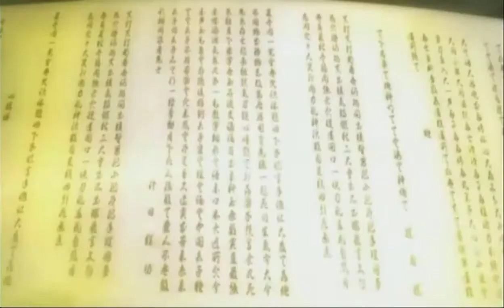Tekken 5 - Feng Wei Story Battle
Tekken 5 Feng Wei Story Mode

LET'S PLAY!

TEKKEN 5

Tekken 5 adalah sebuah permainan pertarungan yang dikembangkan dan dipublikasikan oleh Namco pada 2004 untuk arkade dan pada 2005 untuk PlayStation 2. Permainan tersebut adalah instalmen utama kelima, dalam seri Tekken, menandai peringatan kesepuluh dari seri tersebut.

TEKKEN 5

Tekken 5 is a fighting game developed and published by Namco in 2004 for the arcade and in 2005 for the PlayStation 2. The game is the fifth major installment, in the Tekken series, marking the tenth anniversary of the series.